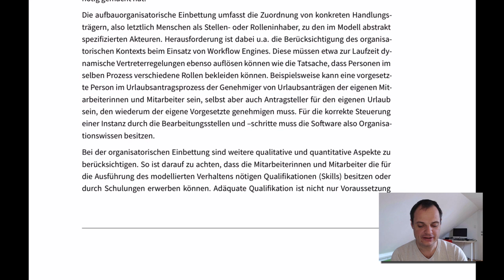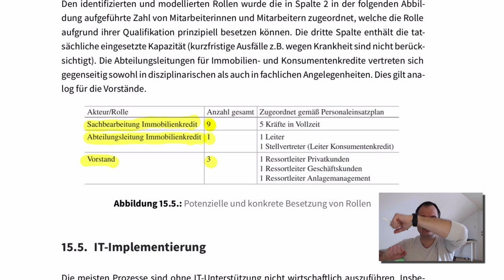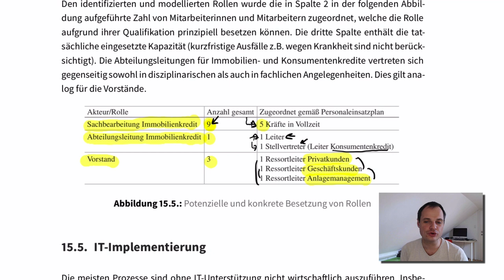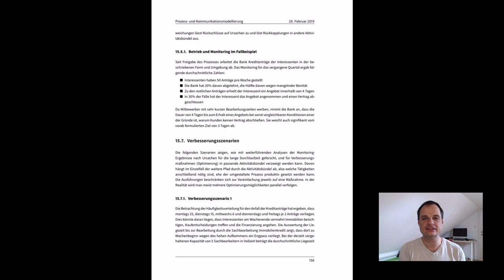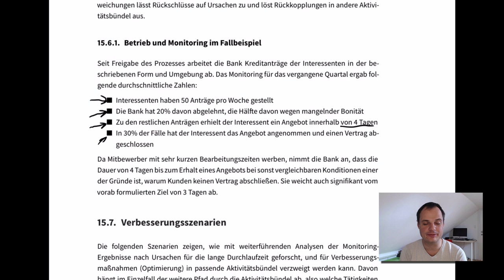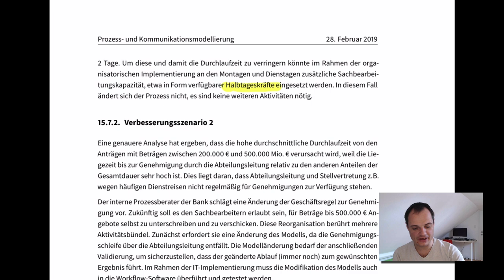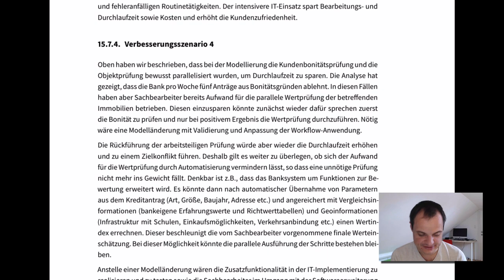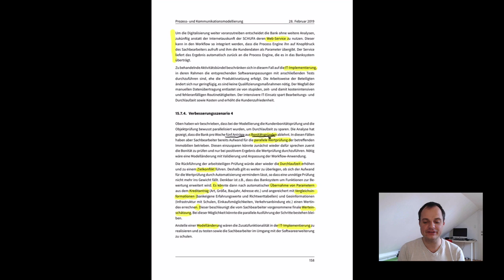Geschäftsprozessmanagement - Aktivitätsbündel - 2: Implementierung